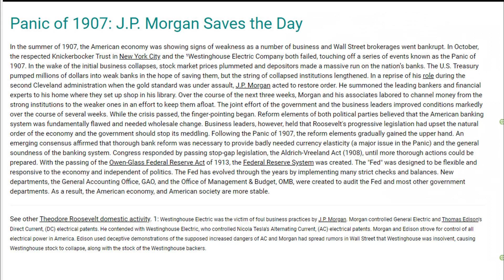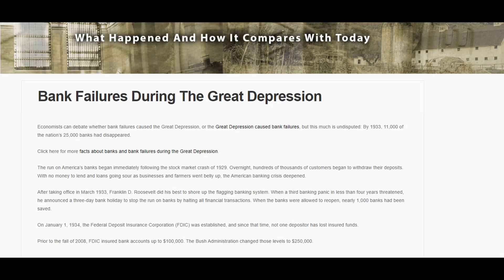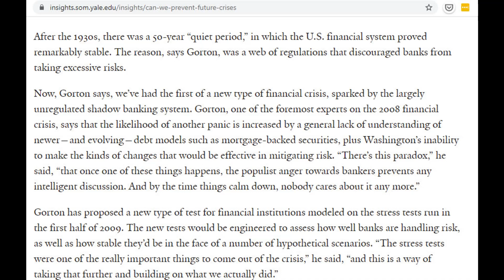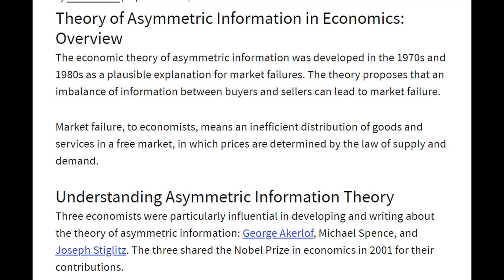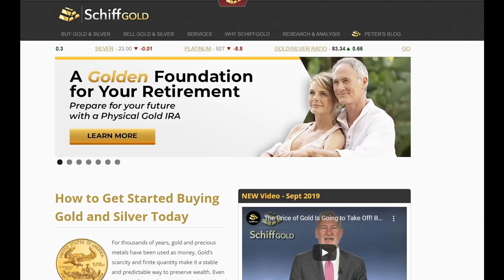Joe Rogan and Peter Schiff on Banking and the FDIC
Unpacking Peter Schiff's narrative on banking.  He recently came onto the Joe Rogan Podcast and repeated the story-by-omission on banking, FDIC, and regulations in general.  Excerpt from Kyle Kulinski/Secular Talk at the end.

Panic of 1907: J.P. Morgan Saves the Day

Can We Prevent Future Crises?

A Brief History of U.S. Banking Regulation

Depository Institutions Deregulation and Monetary Control Act of 1980